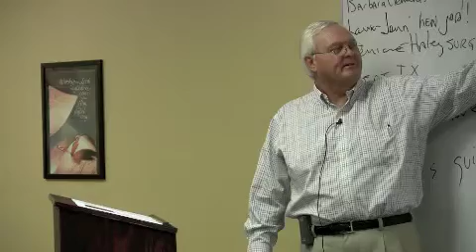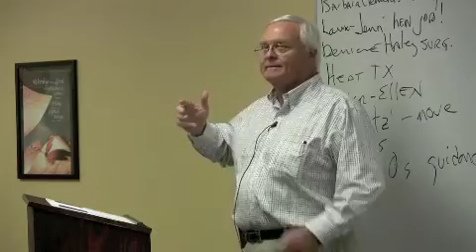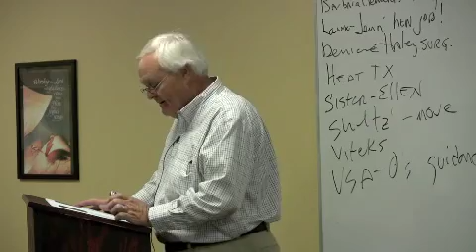Gluttony Part 2 Dale's Summer Series